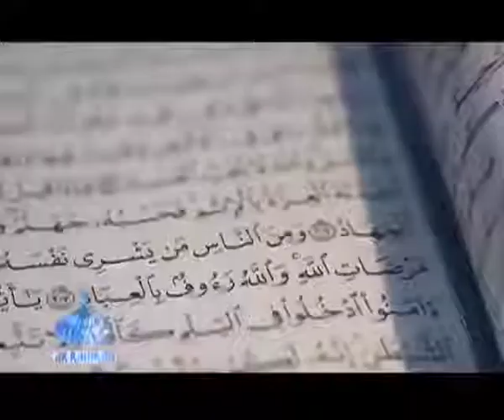Promo MUSLIM TV : Ar Rahman